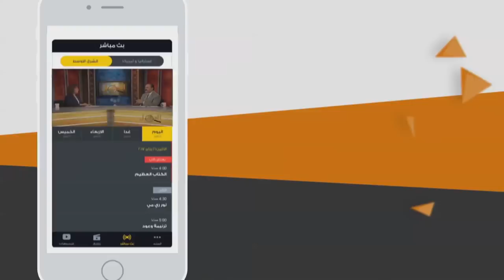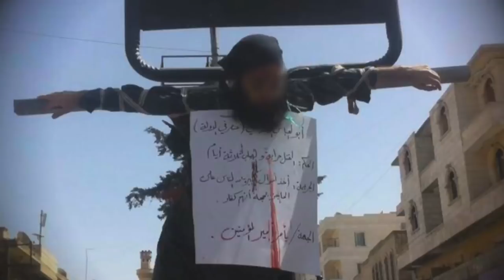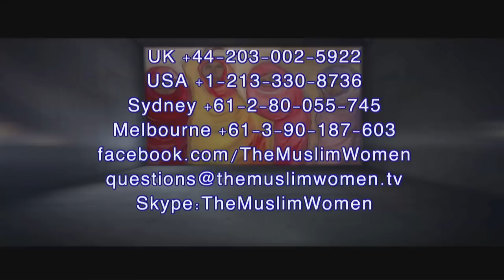برنامج المرأة المسلمة-384-الإرهاب عاده ام عباده؟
الجهاد في الإسلام فرض والإرهاب نتيجته المباشرة
هل يحرض اله الإسلام على الإرهاب؟
يا ايها النبي حرض المؤمنين على القتال
وقاتلوهم حتى لا تكن فتنة ويكون الدين لله كله
وقاتلوا المشركين كافة